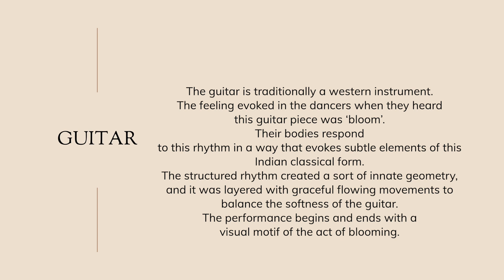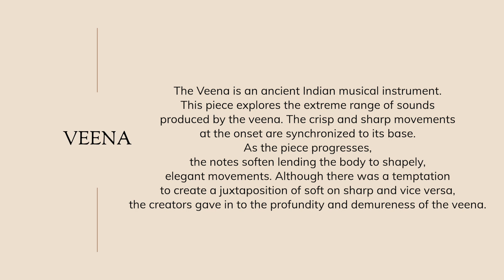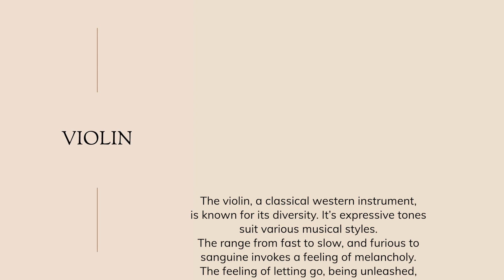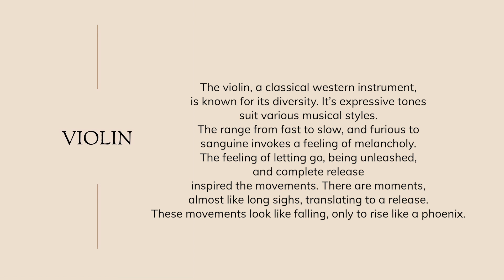JUST DANCE : Let the Rhythm get you ......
In this series, artistic director Mayuri Upadhya directed the company dancers at Nritarutya to explore, connect with, and celebrate musicality and rhythm. Shot in-house at our studio, by Samuel Adams (Sammy Adams Films ). Movement Design by Latha srinivasa, and performed by the dancers Ashwin Kumar, Latha B.S ,Nidhi Chauhan, Ananya Vasishta, Shruti Suresh ,Satvik Mahajan, Virendra Rohit Nishad at Nritarutya, see how simply the body responds to instruments, to melodies, to beats, and to rhythm.

Concept and Direction : Mayuri Upadhya
Movement Design : Latha B.S
Costume : Madhuri  Upadhya and Ashwin Kumar
Studio Courtesy : Nritarutya Dance Studio
Dancers : Ashwin Kumar, Laths B.S ,Nidhi Chauhan, Ananya Vasishta, Shruti Suresh ,Satvik Mahajan, Virendra Rohit Nishad
Video and Editing : Samuel Adams (Sammy Adams Films )